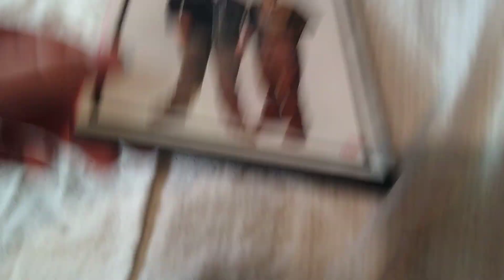Superbad (2007): DVD Review